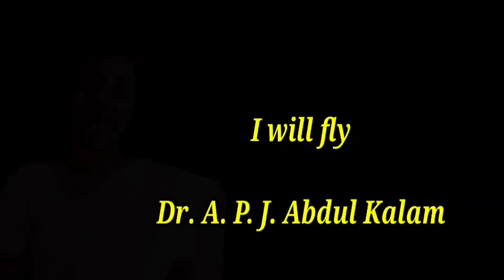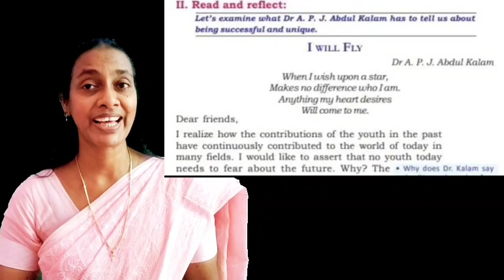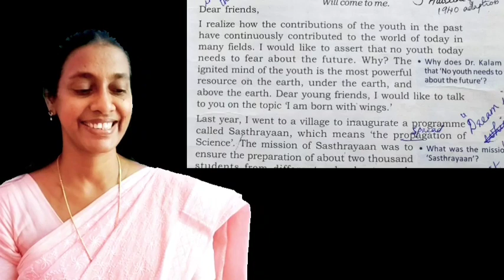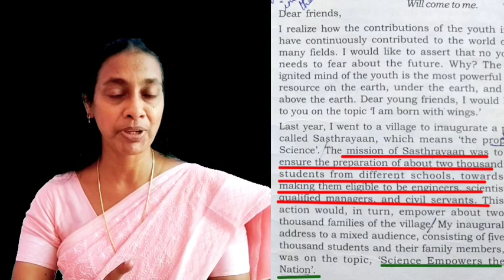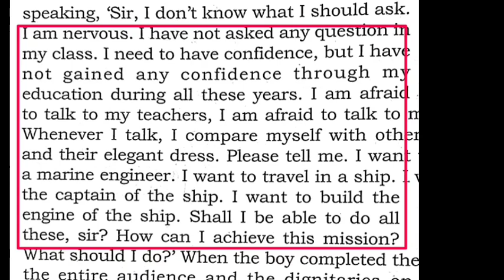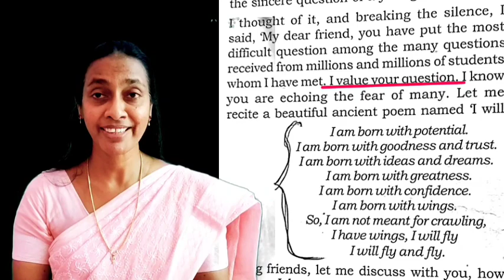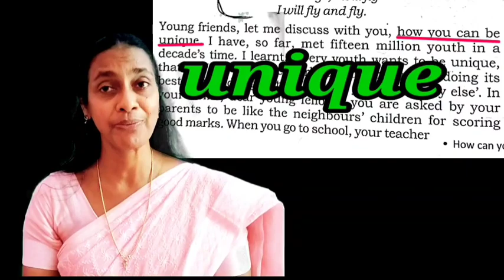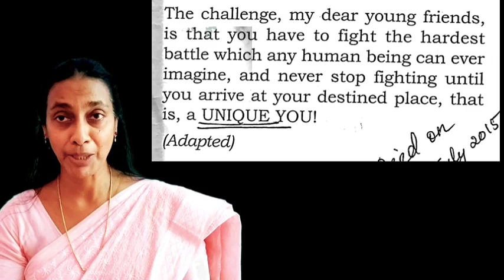I will fly by Dr. A P J Abdulkalam...activity 1 included... for plus one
every one can understand
simple explanation
activity 1 is included
you can view the page of your text book while watching the video
explained in malayalam to get a clear idea of the lesson